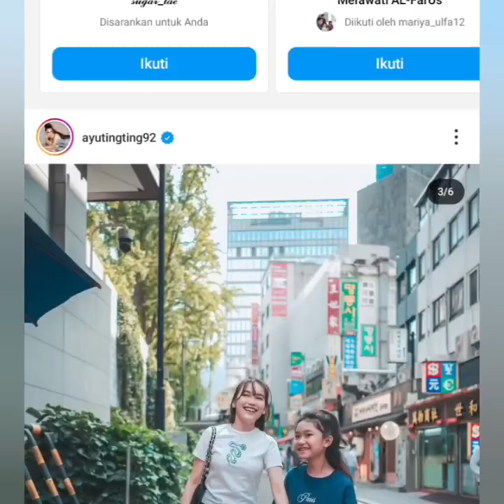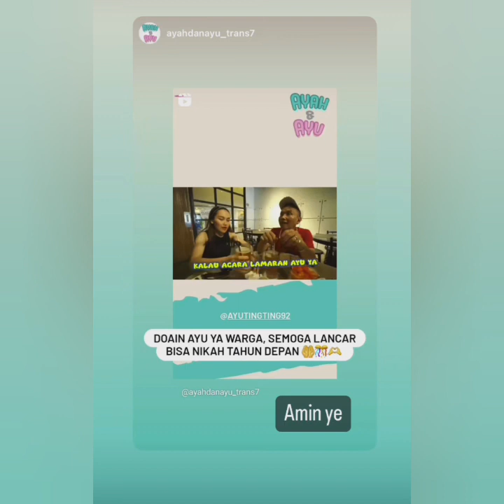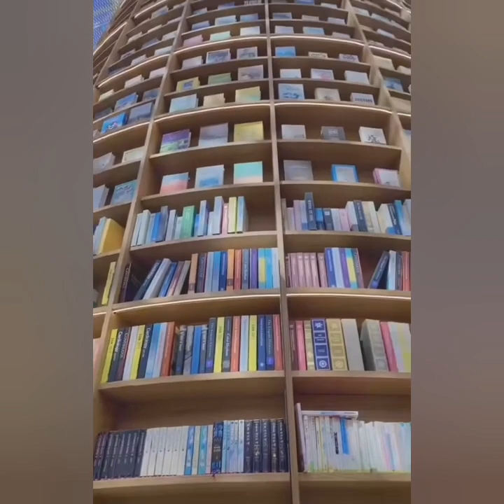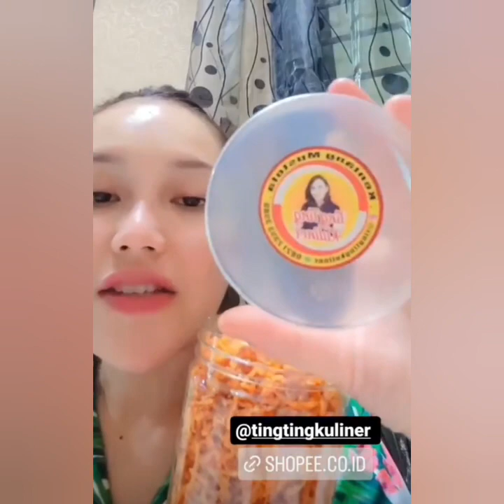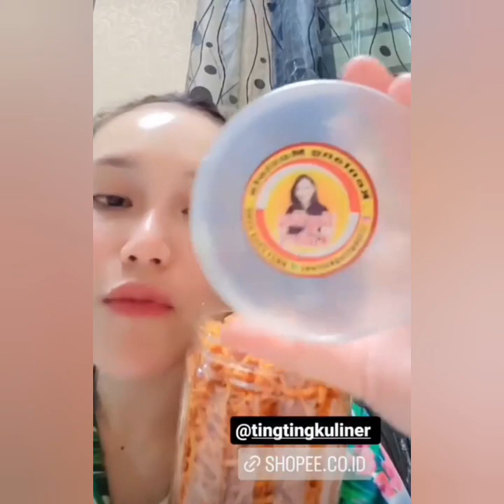LAGI-LAGI AYU TINGTING LIBURAN DIKOREA DITEMANI SOSOK PRIA TAMPAN INI. COBA PUTAR VIDIO INI